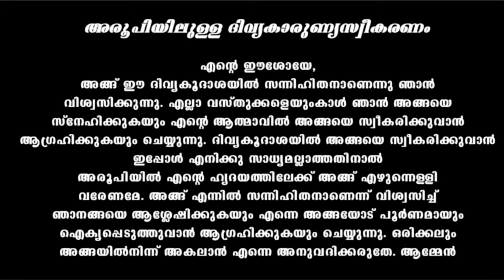Holy Mass September 14 Thursday/5.30am